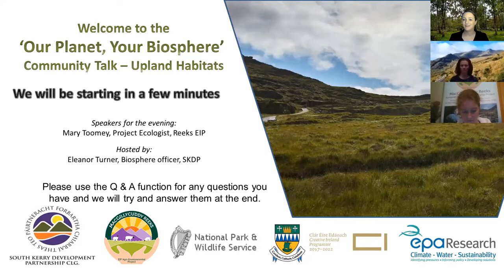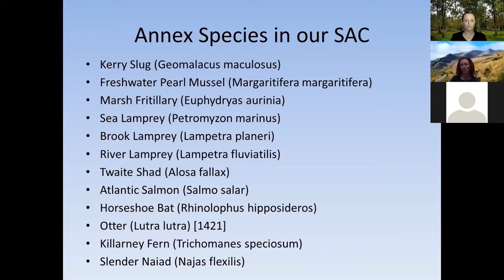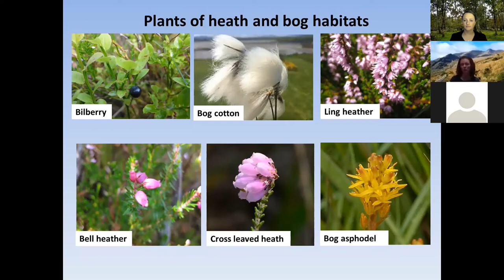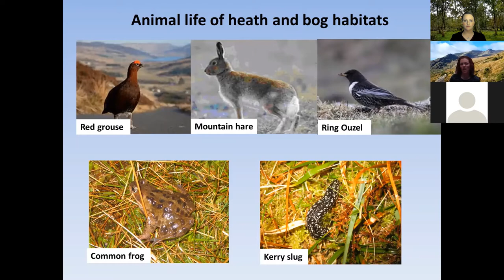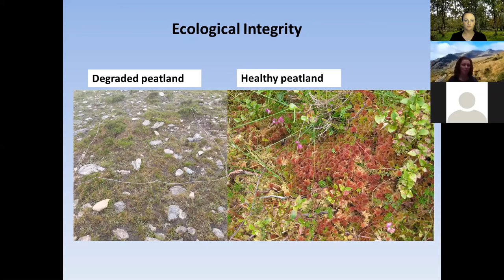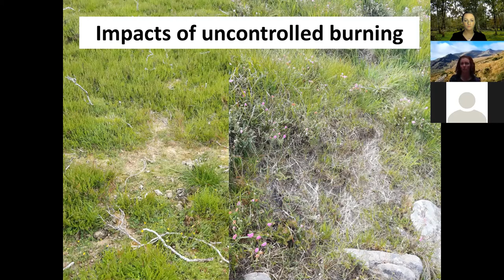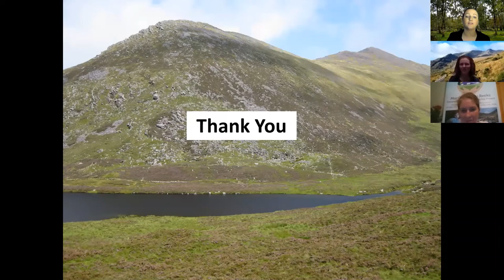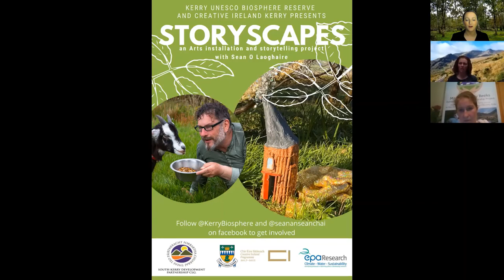Community talk on Upland habitat and the MacGillycuddy Reeks European innovation partnership Project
Listen to Mary Toomey, Project Ecologist for the MacGillycuddy Reeks EIP project, talk about the habitats found in the Kerry uplands and how this innovative project is working with farmers to improve upland habitats.